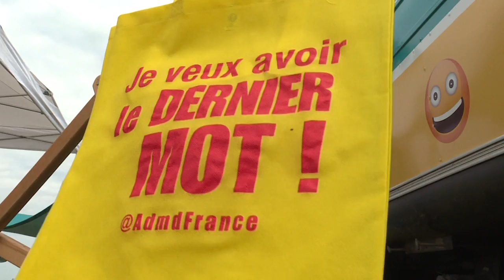L' Association pour le Droit à Mourir dans la Dignité fait étape à Dieppe